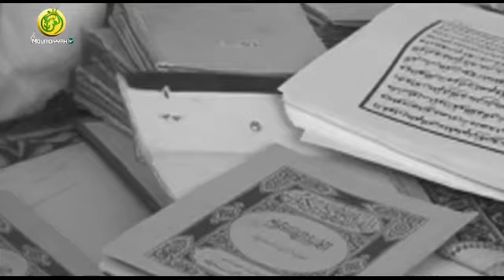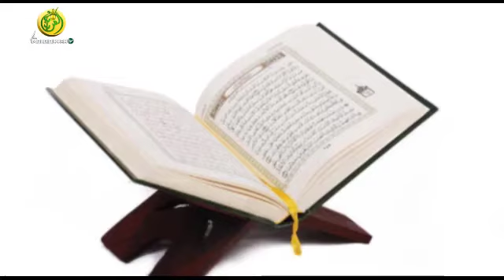Sokhna Momy MBACKE bint Cheikh Ahmadou Bamba